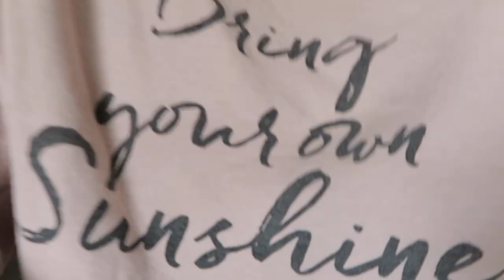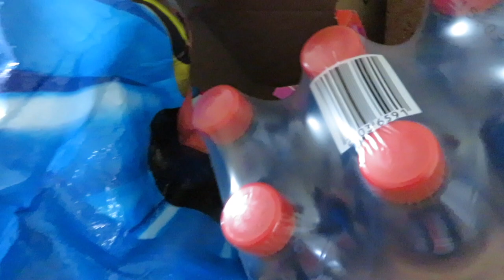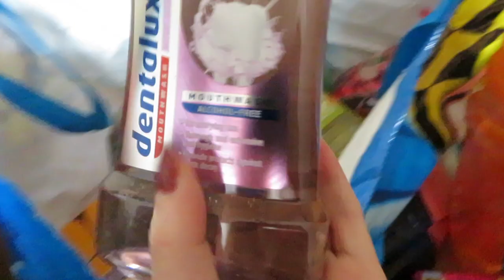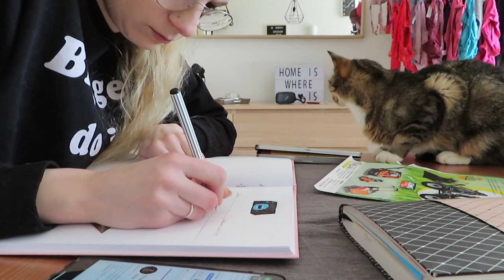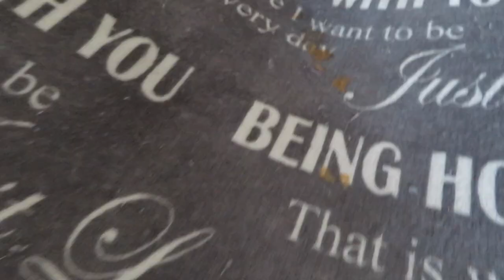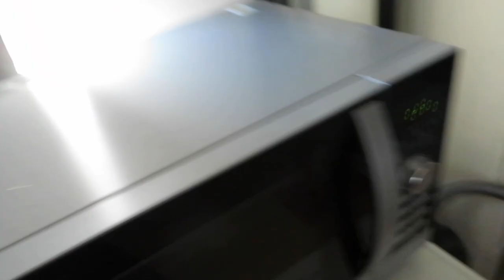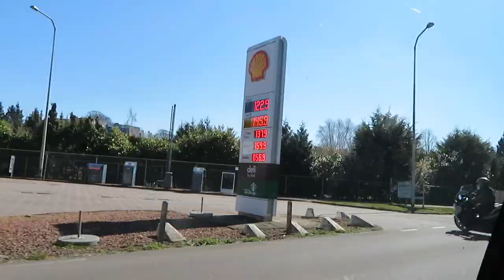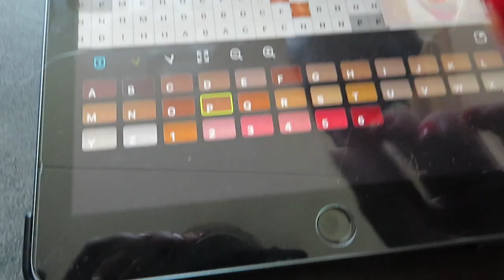Vlog 147 Tijgertje gebruikt mij als krabpaal en nieuw spelletje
Tijgertje wilde aandacht en hing in mijn arm en ik ontdekte een heel leuk spelletje die nieuw was voor mij.